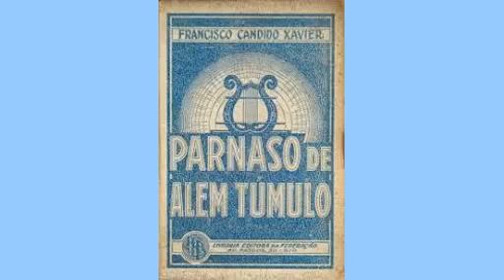Ave Maria / O tempo (Espírito Amaral Ornelas)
Livro utilizado para a leitura: Parnaso de além-túmulo (poesias mediúnicas): psicografado por Francisco Cândido Xavier, Rio de Janeiro: Federação Espírita Brasileira, 1932.

Proporcionar às pessoas, com deficiência visual ou outros impedimentos físicos, o acesso pela audição de obras pertinentes à Doutrina Espírita.